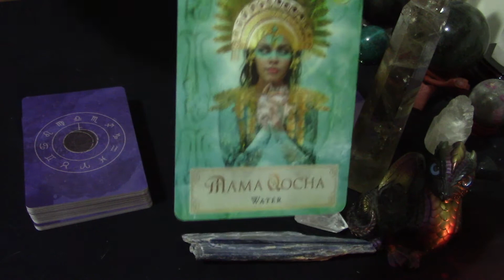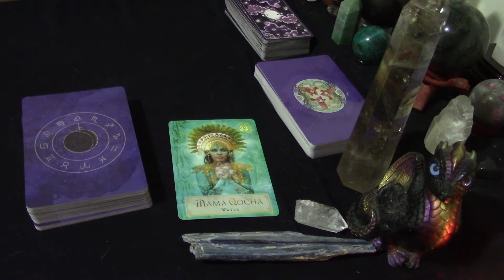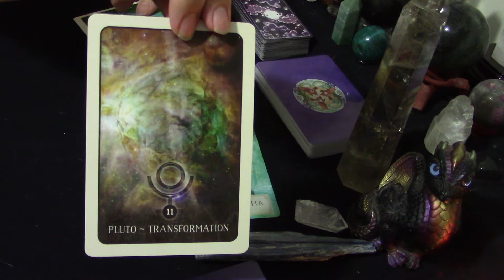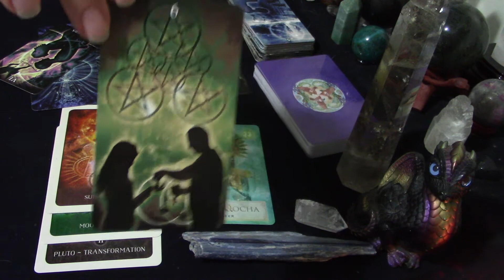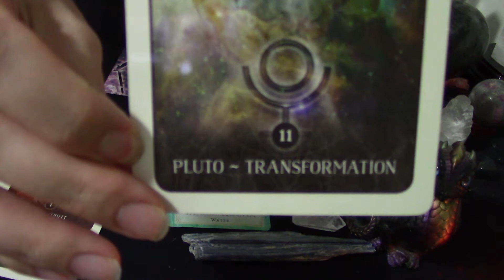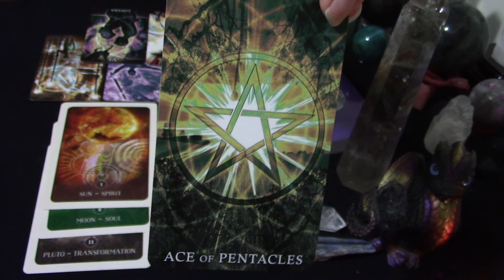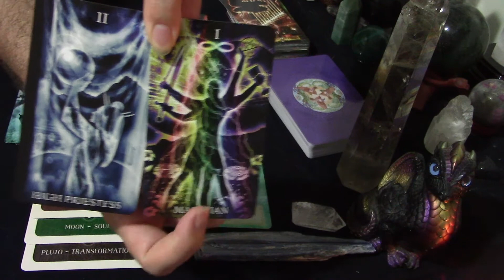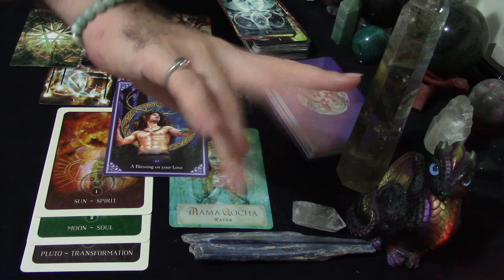Gemini Tarot Spirit Messages October 2019 *Fully Integrated*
This is the October prediction reading for Gemini Sun, Moon and Rising signs!  This reading is general so take it as it resonates.  If it doesn’t fit, don’t try to force it.  It’s ok if a certain message doesn’t make sense to your circumstances.  It just means that part of the reading wasn’t for you.  If that’s the case, I recommend you watch one of your other videos (rising or moon) for more clarity.

If you don’t know your natal planet signs, you can request your natal chart online for free with just your birth date, time and place.  You can check out astrologycafe.com or astrolabe.com, but there are many sites online that provide this service.  I find your Sun and Rising signs to be the most important personally.  Use that advice as you will.  You may also want to watch the sign video of the current astrological season as every gets a heavy dose of that type of energy in that season.  You could even watch sign videos for the houses of any retrograde planets as that could give you some insight to some internal reflection you might be going through.  Feel free to watch any video you’re drawn to.

You may cross watch videos if you are dealing with someone of a different sign.  This could be your lover, coworker, kids, etc.  This may help you understand what energies they are dealing with so you can help them cope or ease tension between the two of you.  Feel free to reverse the roles described to fit your scenario.

This month will be full of powerful shifts due to the planetary transits happening above us.  The reading is focused on what the Venus transit has in store for us and how the Divine Feminine is guiding us. I’m also pulling a blessing card to see where growth is happening for you or just an area that will be easy flowing this month while we work on other aspects of ourselves.

I’d love to hear from you in the comments how this resonates.  Enjoy the reading and have an amazing month!

Service Offered:
Oracle Card reading
$20/15 min

Tarot Reading
$50/30 mins

Decks used:
Goddess Power by Colette Baron-Reid
Black Moon Astrology Cards by Susan Sheppard
Happy Tarot by Serena Ficca
Blessed Be by Lucy Cavendish